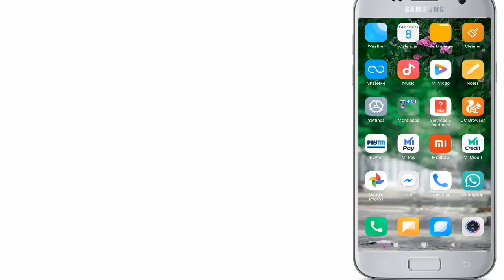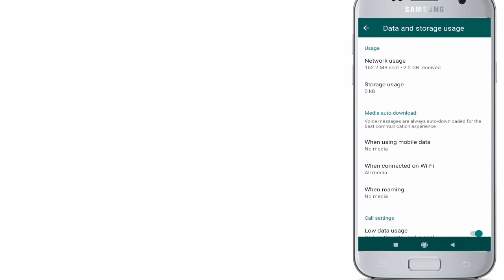How to slow use mobile data on whatshapp || मोबाइल डाटा सलो यूज कैसे करें || New Tech Videos